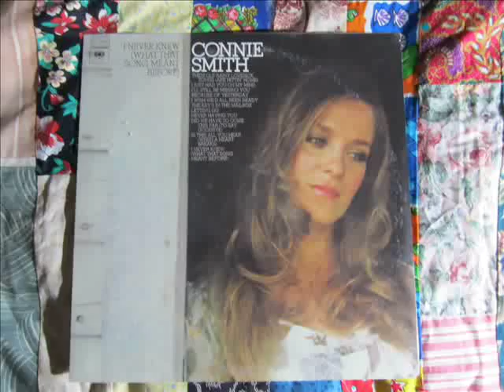Connie Smith "The Key's In The Mailbox"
This one's for "shuffle877", and it's found on Connie's 1974 "I Never Knew (What That Song Meant Before)" album. Thanks a million to Benny for providing this album to me!